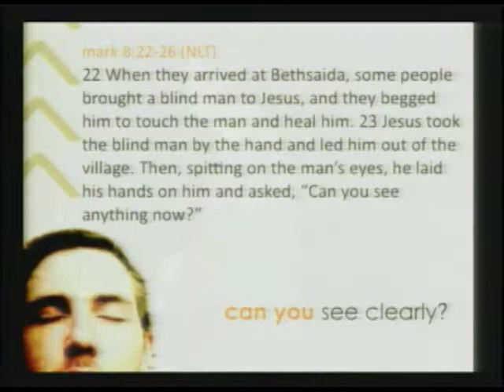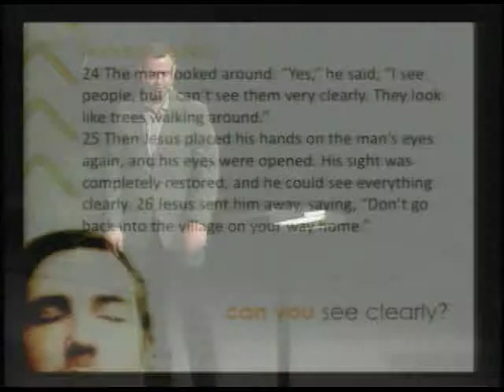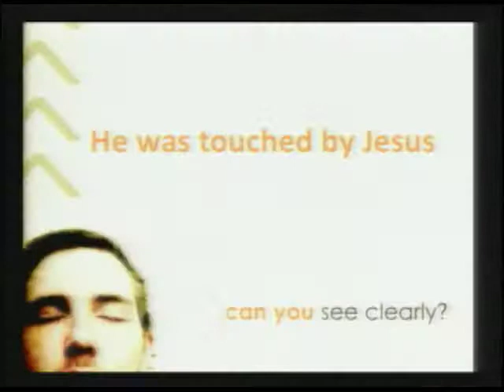Heritage Fellowship Church Sermon 1-11-15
This weeks sermon.